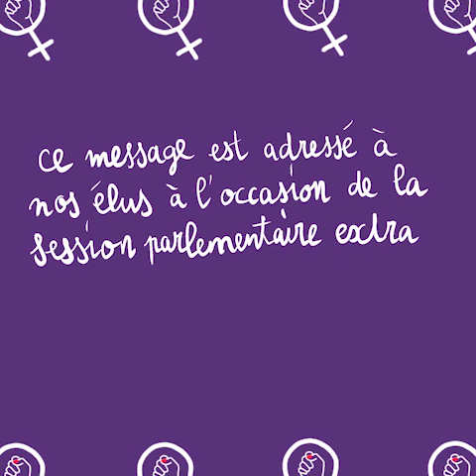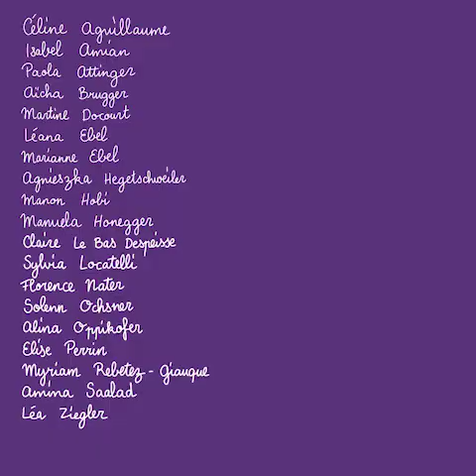le 1er mai 2020 - revendications féministes pour une sortie solidaire de la pandémie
montage Camille de Pietro
illustrations Sophie Gagnebin

A l’occasion de célébration de la fête des travailleuses et des travailleurs, le
Collectif neuchâtelois pour la grève féministe présente une compilation de vidéos reprenant nos revendications féministes. 19 femmes du canton ont participé au projet de la vidéo. De plus,  l'illustratrice Sophie Gagnebin et la cinéaste Sophie de Pietro se sont occupées de la finalisation de ce projet.  En cette veille de session parlementaire extraordinaire relative aux conséquences du Covid-19, les neuchâteloises ont souhaité profiter de cette vidéo pour s’exprimer sur cinq thématiques qui leur tiennent particulièrement à cœur et qui méritent d’être traitées en urgence à cette occasion :

1) L’aide nécessaire à allouer au personnel de maison durant la crise Covid-19 ainsi que la protection
des femmes migrantes.
2) La valorisation des salaires et notamment de ceux des professions dites « féminines » qui se retrouvent en première ligne durant la période du Coronavirus.
3) La protection contre les licenciements « représailles » pour avoir demandé des congés payés pour
s’occuper des enfants durant la fermeture des structures d’accueil et des écoles.
4) Le rétablissement de la loi sur le travail garantissant un minimum de conditions décentes et
particulièrement pour le personnel soignant.
5) L’effet dévastateur du confinement sur les femmes subissant des violences domestiques

Il est plus que jamais nécessaire d’entendre la voix des femmes* afin que cette crise devienne une occasion de construire une société solidaire et que sa sortie puisse être envisagée d’une manière égalitaire entre les genres.

Face à la pandémie du COVID-19, les femmes* ont d’ores et déjà démontré qu’elles sont les garantes de la survie de la population. Mais le coronavirus montre aussi comment le système capitaliste, sexiste et raciste exacerbe l’exploitation de celles sans qui la vie ne pourrait plus continuer. Changeons le système maintenant parce nous ne voulons plus de l’ancien monde. Reprenons nos revendications du 14 juin 2019. Nous ne lâchons rien !

Les femmes* en première ligne face à la pandémie

Le COVID-19 révèle à l’évidence une réalité simple : nous remplissons au quotidien les tâches essentielles à la reproduction de la vie en Suisse et ailleurs, que ce travail soit rémunéré ou pas. Nous assumons majoritairement les tâches de soins dans les hôpitaux et les EMS; les caissières assurent l’accès à l’ensemble de la population aux denrées alimentaires; nous assumons les services de nettoyage qui sont essentiels à la protection sanitaire. Dans tous ces emplois, les plus nombreuses entre toutes sont les migrantes. Les écoles fermées, nous assumons une charge encore plus importante de travail domestique et de garde des enfants, tout en jonglant avec notre travail rémunéré, la précarité liée au chômage, nos retraites insuffisantes et la pauvreté.

La pandémie exacerbe les inégalités sociales, économiques et de genre. Ainsi, si les hommes en général sont davantage touchés par le virus, la majorité des malades entre 20 et 60 ans sont des femmes. Justement parce que nous sommes très nombreuses à assurer les soins et les services indispensables à la vie aux risques et périls de notre santé! Par ailleurs, les mesures de confinement nous ont encore plus exposées à la violence domestique, sexiste et sexuelle.

Le système économique actuel et la politique doivent être transformés et se mettre prioritairement au service de la vie.